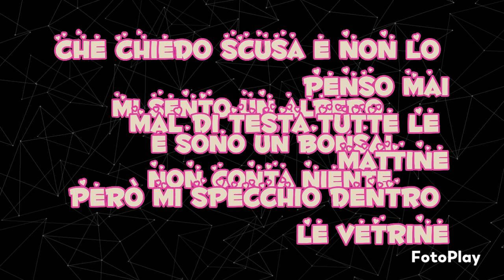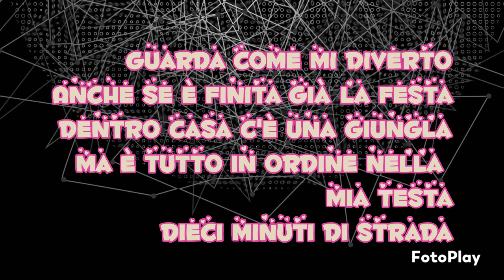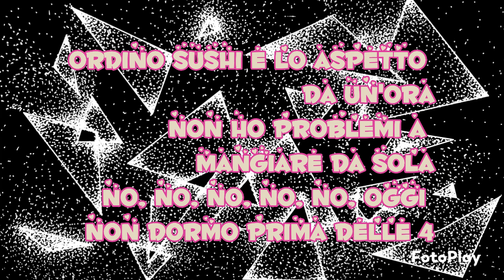Annalisa - Bonsai (Testo)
Annalisa♌♌♌♌♌♌♌♌♌♌♌♌💘💘💘💘💘💘💘💘💘💘💘💘
Questa canzone è stata composta da Giulia Anania, Annalisa Scarrone e Davide Simonetta
Album: Nuda
Anno: 2020
Album: Nuda10
Anno: 2021